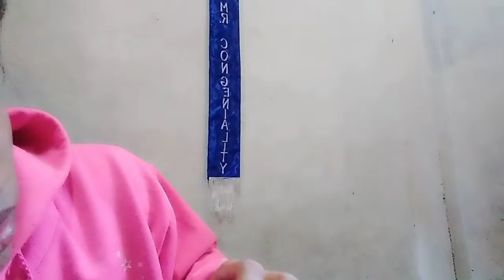HALAGANG 11K NIKKO D40 OLD NA SCAM VLOG#8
Na scam po ako sa camera akala ko may video